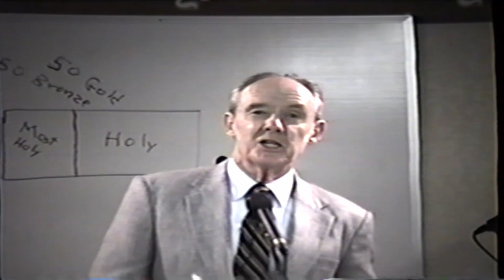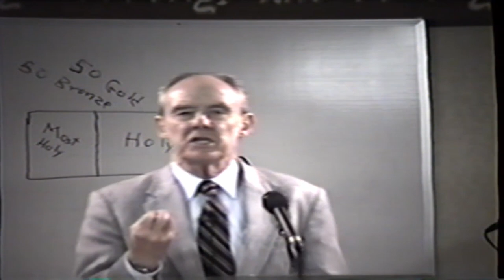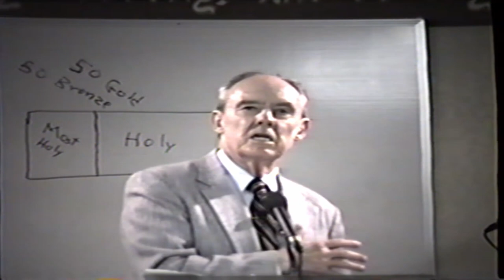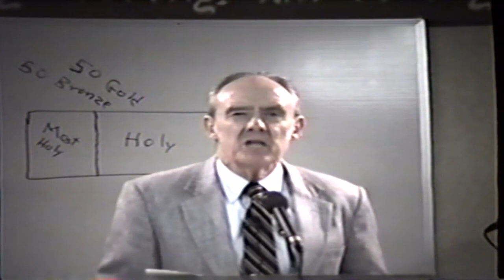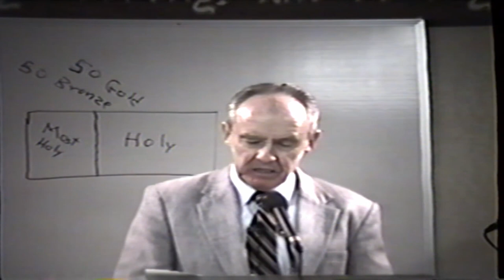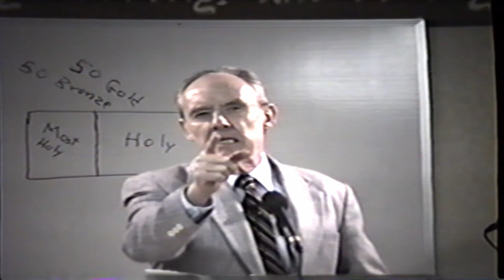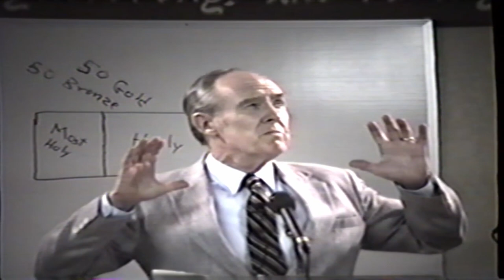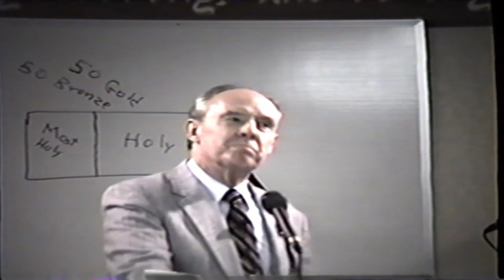Dr Robert B Thompson Sermon: A Basic Concept: Don't Fret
This is a sermon by Dr. Thompson on the topic of fretting over current affairs, from the series "A Basic Concept." [Sermon Notes Below]

Sermon #3176: Recorded May 17, 1992

Partial Sermon Summary:

Opening Passage: Psalm 37:1-3

Among other things, Dr. Thompson talks about:

* Satan doesn't like to be ignored. He makes use of the power of suggestion to spread violence and injustice via the media.

* Things always seem to go from bad to worse, as time progresses. Still, we must not fret. We are more than conquerors in Christ.

* The more we fret, the less good we are to God and the gospel.

* Vengeance is mine, sayeth the Lord.

* "Don't get out of the boat..."

* Delight yourself in the Lord, and He shall give you the desires of your heart.

* Desires vs Needs

* Life can beat the idealism out of us.

* Committing your way unto the Lord.

* Ahimaaz and the Cushite.

For more information on Dr. Thompson and his ministry, or to explore his writings and audio sermon archives,